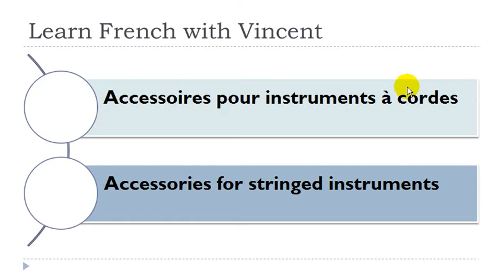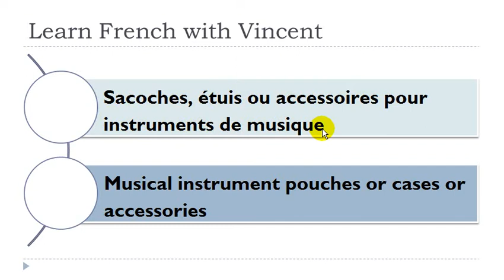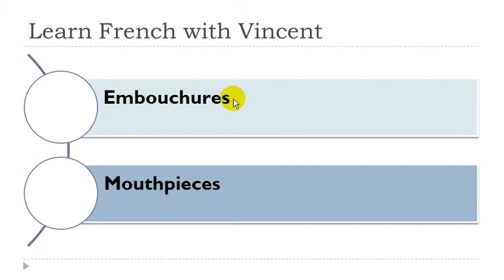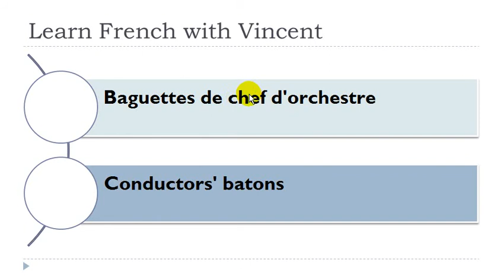Belajar Perancis # Accessoires pour instruments de musique